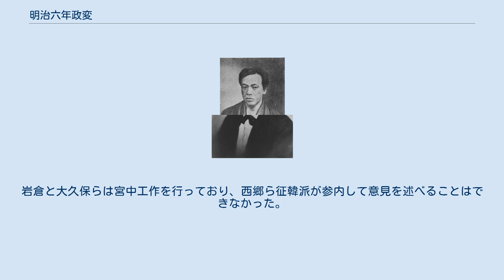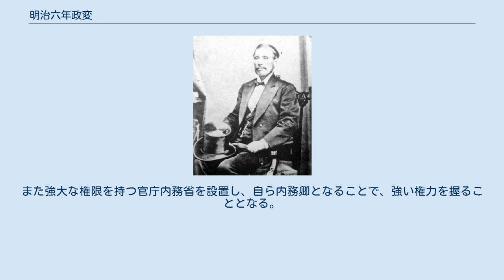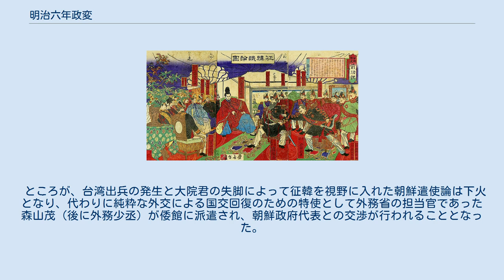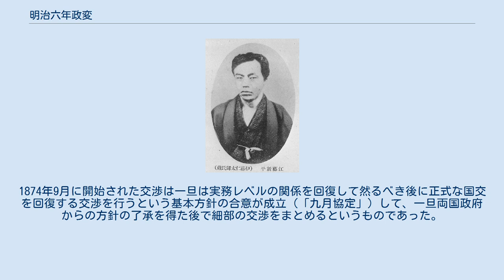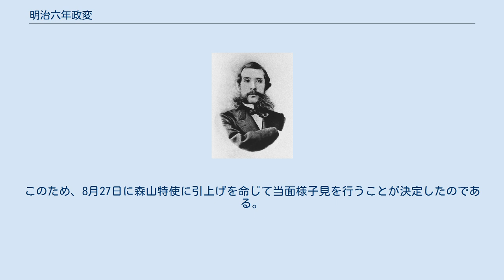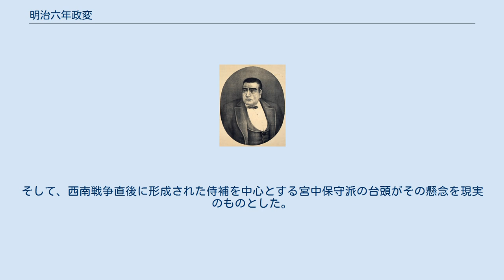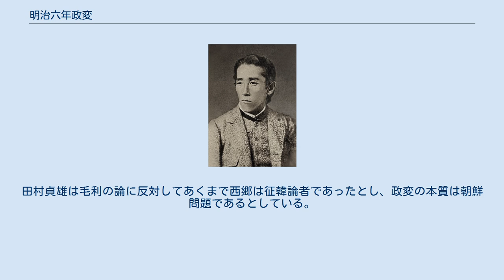明治六年政変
西郷隆盛の生涯を描いた錦絵『西郷隆盛前功記』の「征韓議論図」 明治六年政変（めいじろくねんせいへん）は、明治6年（1873年）に発生した政変。
西郷隆盛をはじめとする参議の半数が辞職したのみならず、軍人、官僚約600人が職を辞することとなった。
直接の原因が征韓論にあったため、征韓論政変（せいかんろんせいへん）とも称される。
 明治維新により王政復古した日本は、明治元年（1868年）、対馬藩を通じて李氏朝鮮に対してその旨を伝える使節を派遣した。
しかし、従来天皇の臣下である江戸幕府将軍と対等の関係にあった朝鮮政府を格下と見る風潮があり、この国書には従来の江戸幕府との国書になかった「勅」「皇」の文字が入っていた。
このため朝鮮側はこの国書を受け取らなかった。
その後交わされた国書では勅の文字は使用されなかったが、明治4年（1871年）に朝鮮の宗主国である清と対等な関係である日清修好条規を締結したことにより、再び上下関係を明確化させようとする動きが強まり、「天子」の文字が入った国書が送られたことで日朝関係は断絶状態となった。
 また当時の朝鮮において興宣大院君が政権を掌握して儒教の復興と攘夷を国是にする政策を採り始めたため、これを理由に日本との関係を断絶するべきとの意見が出されるようになった。
 左から木戸孝允、山口尚芳、岩倉具視、伊藤博文、大久保利通 明治維新後、政府は度々改造が行われていたが、廃藩置県後の明治4年8月には、太政官の構成を正院・左院・右院とする三院制度が開始された。
正院は太政大臣である三条実美が天皇を輔弼し、参議がそれに参与するというものであった。
このとき参議となったのは西郷隆盛・木戸孝允・板垣退助・大隈重信であり、大久保利通は大蔵省のトップとなっていたが、大蔵省内部の官僚や木戸ら有力者との軋轢を抱えていた。
9月12日、木戸派の大蔵大輔井上馨が大久保の洋行を提案し、大久保のみならず大納言岩倉具視・木戸といった実力者を加えた大使節団の派遣へと展開していった。
11月7日、木戸らと留守政府の代表は洋行中に「大規模な内政改革は行わないこと」などを取り決めた12ヶ条の約定をとりかわした。
11月9日の会議では、板垣が朝鮮に使節を送って開国を促し、応じなければ戦争に訴えるべきと主張したが、朝鮮問題には手を付けないことなどが合意された。
岩倉を代表とし、木戸・大久保・伊藤博文らも加わった使節団は11月11日に出国した。
 大きな改革を行わないという合意は行われたものの、留守政府の各省庁はそれぞれ大規模な改革を主張し、政策を進展させていった。
学制、秩禄処分などの大改革は留守政府の期間に決定されたものである。
また11月には宮古島島民遭難事件が発生し、台湾征討を主張する声が高まった。
折から士族の新政府に対する不満が高まっており、士族で構成された軍、そして西郷隆盛を中心とする薩摩藩派も征討を主張していた。
木戸派の井上馨らを中心とする大蔵省が内治優先を主張し強く反対したことで出兵は行われず、外務卿副島種臣を清に派遣して交渉を行わせることとなった。
 明治6年（1873年）になると、大蔵省とその他官庁の軋轢は、予算を巡ってますます強くなった。
あまりの混乱に1月19日には木戸・大久保に対して早期帰国の命令が下った。
4月、井上は正院を改革して大蔵省の権力を強めようともくろんだが、4月19日に新たな参議となったのは司法卿江藤新平・文部卿大木喬任・左院議長後藤象二郎という反大蔵省の人物ばかりであり、井上は参議となれなかっただけでなく、各省の権限が正院に移されたことで、大蔵省の権力はかえって弱まった。
これをうけて井上と井上の腹心渋沢栄一は大蔵省を辞任し、また従来木戸派であった大隈重信が留守政府に接近し、また陸軍で木戸派を代表していた山縣有朋が一時失脚したことで、木戸派が中央政界に与える影響力は著しく減退した。
 しかし留守政府派といっても反大蔵省以外の結束理由があったわけではなく、また西郷隆盛も病気がちで青山の別荘に籠もりきりで、各参議はそれぞれ勝手な行動を行う状況であった。
大久保は5月29日に帰国したが、留守政府に不満を持っていたため意図的に復帰せず、岩倉の帰国まで様子見をするため国内の視察旅行に出かけている。
 5月31日、釜山に設置されていた大日本公館代表広津弘信より、朝鮮政府が日本人の密貿易を取り締まる布告の中で、日本に...